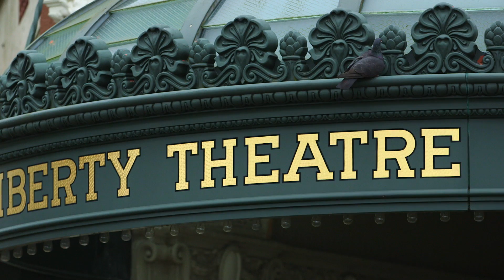OCF Astoria v4